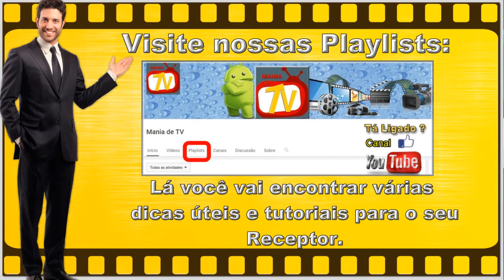NOVA ATUALIZAÇÃO / NUEVA ACTUALIZACIÓN (ATT) AUDISAT A1 V1.2.78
QUER CONCORRER A PRÊMIOS EM FEVEREIRO DE 2017 ?
ABAIXO SEGUE LINK DO VÍDEO QUE  VC DEVE DEIXAR UM COMENTÁRIO PARA PARTICIPAR: